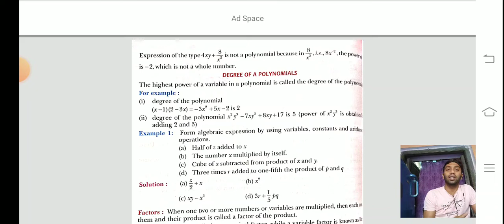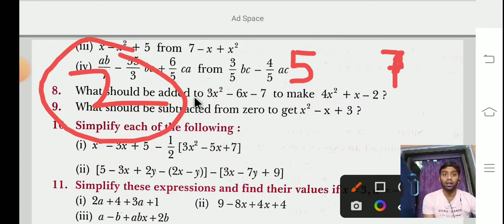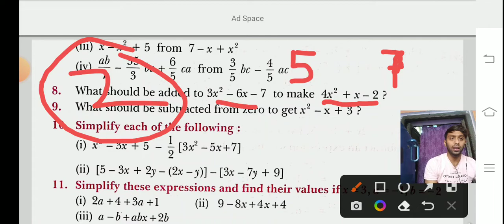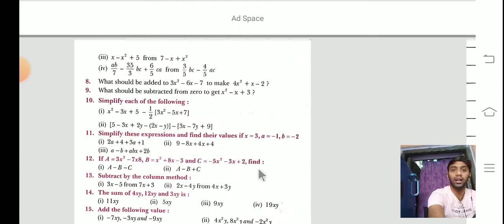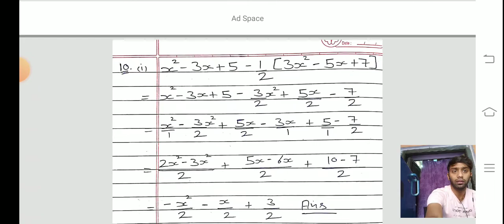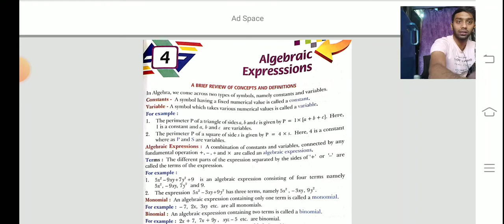Algebraic Expression, Ch-04, Ex-4.1, Part-02, Class-7, Book - Smart Calculation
Algebraic Expression, Ch-04, Ex-4.1, Part-02, Class-7, Book - Smart Calculation by Mohit Dhavan